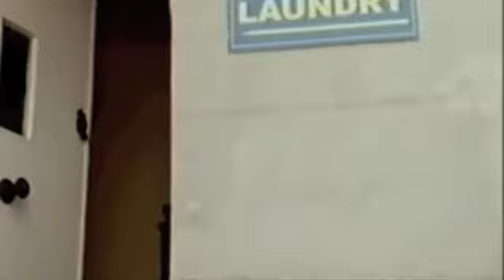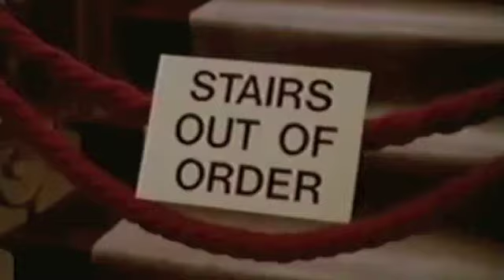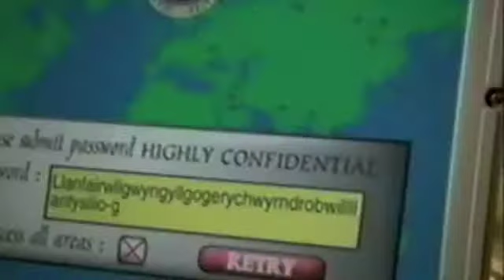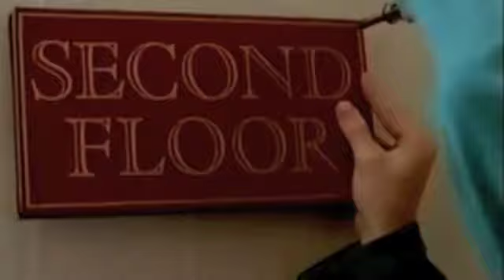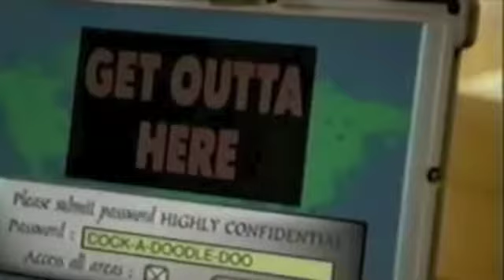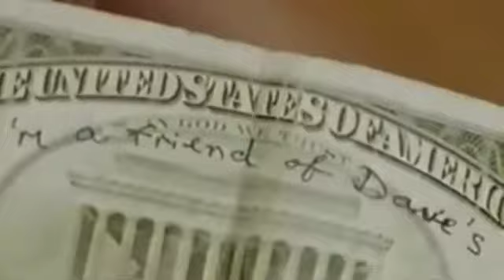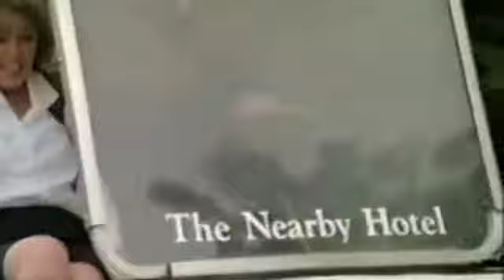Doctor Whotel Episode Four: Death In Hotel